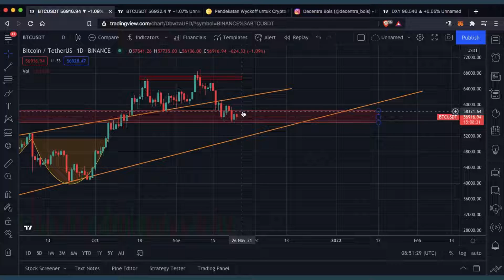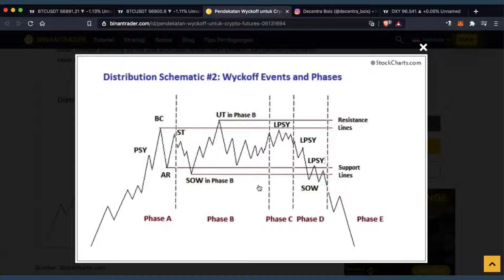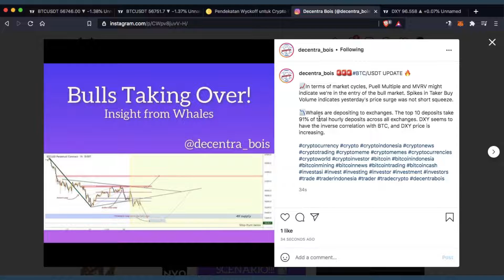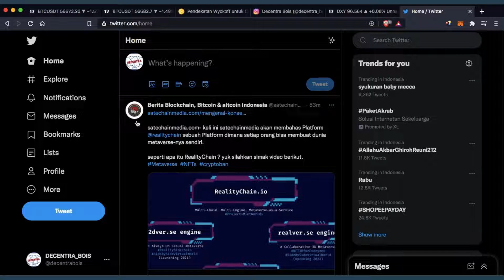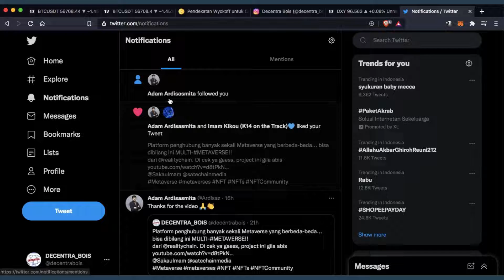BITCOIN AKAN TURUN KALAU.... | Analisa ala Decentra 24 Nov 2021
Ingat keputusan jual beli crypto di tangan kalian sendiri... DYOR